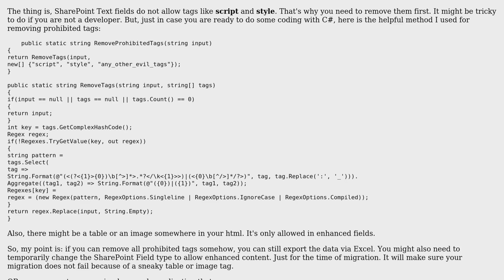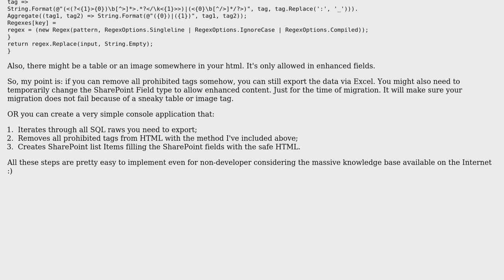Sharepoint: Import HTML into a SharePoint list as rich text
With thanks & praise to God, and with thanks to the many people who have made this project possible! | Content (except music & images) licensed under CC BY-SA | Music | Images & others | With thanks to user Denis Molodtsov user Cory Salveson and the Stack Exchange Network Trademarks are property of their respective owners. You are responsible for your own actions.